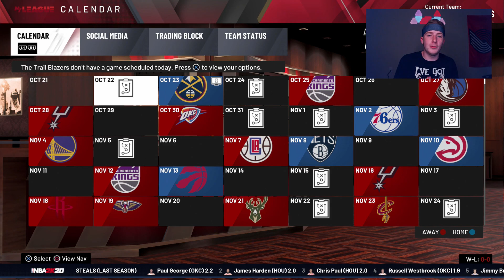I Tried To Be Unbiased.. Portland Trailblazers Rebuild!